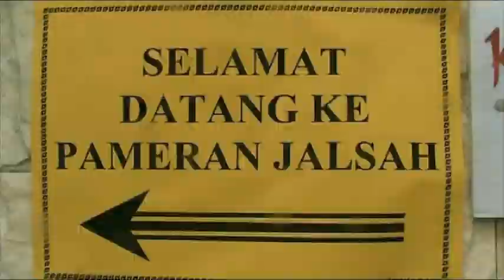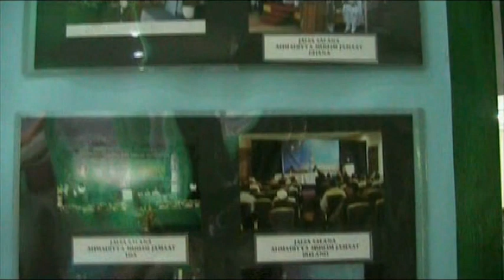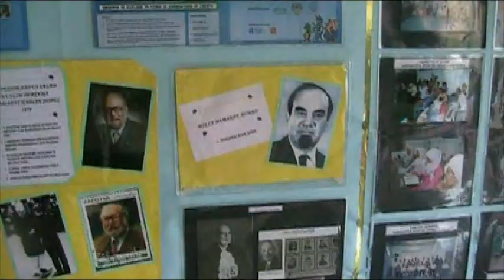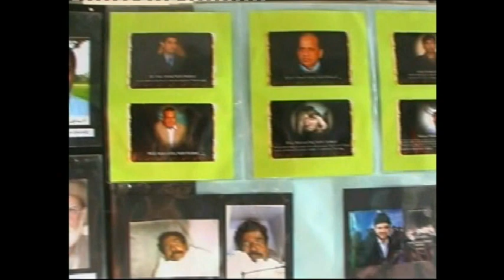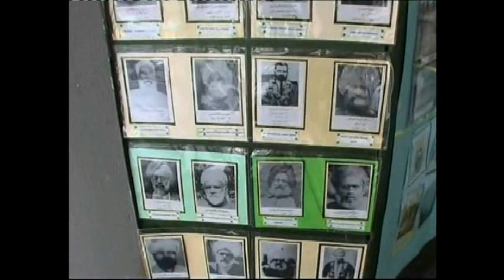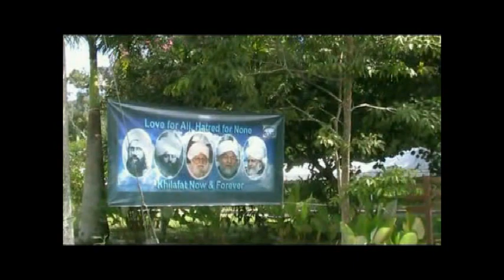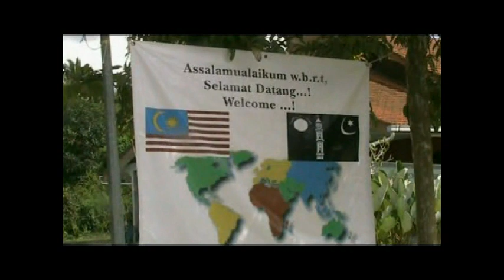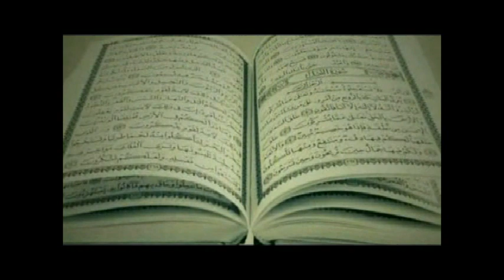Jalsa Salana Malaysia 2010 - Hari 1